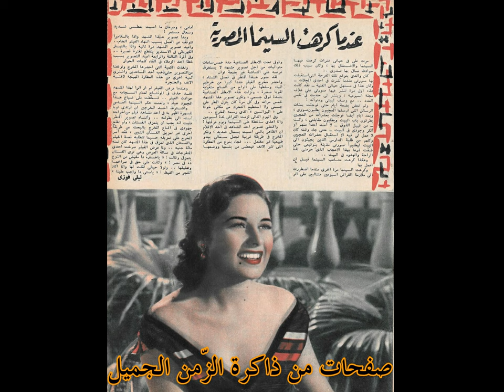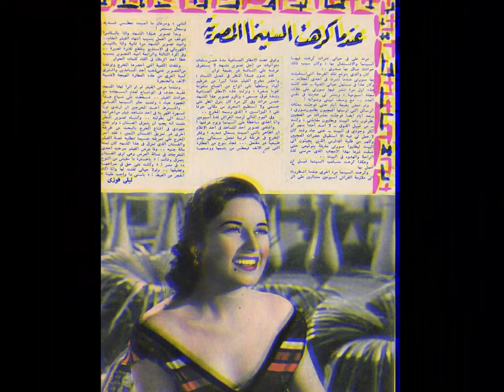ليلى فوزي.. تكره السّينما المصريّة! – نعيم المامون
مرحباً بكم في هذه الكبسولة مع بعض المواقف الّتي عاشتها «جميلة الجميلات».. الفنّانة المصريّة الكبيرة الرّاحلة ليلى فوزي.. في بداية حياتها الفنّيّة.. وقد روتها لمجلّة «الكواكب».. عام 1956.. وكانت تحت عنوان «عندما كرهت السّينما المصريّة».. ولحظات ممتعة أرجوها لكم